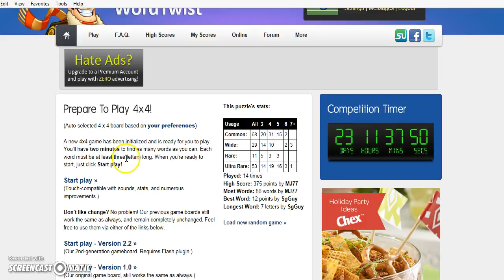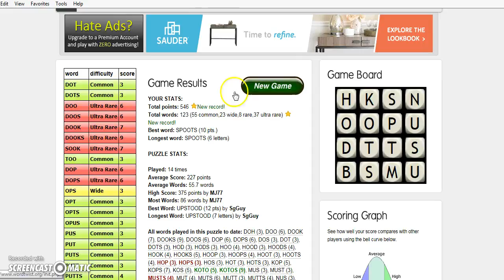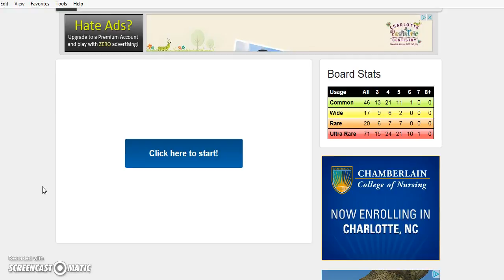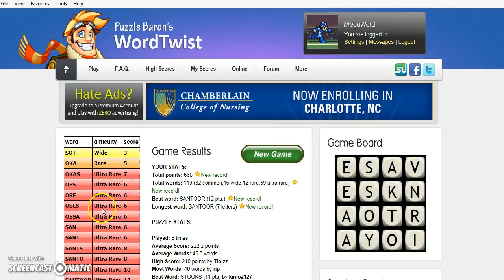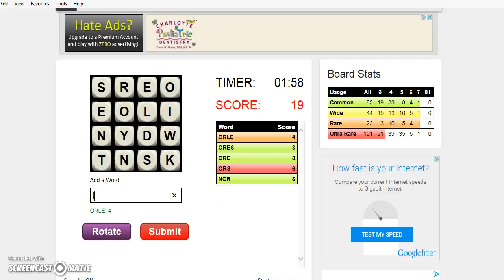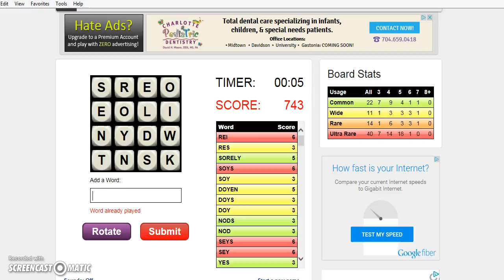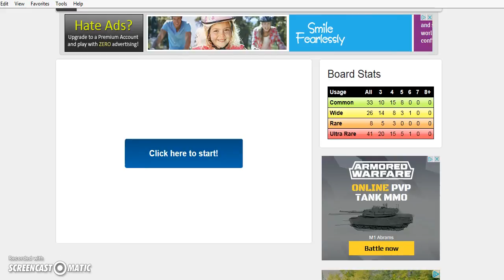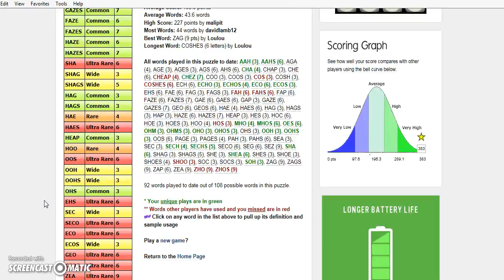WordTwist - Random Games #1 [4x4]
Several consecutive wordtwist games.